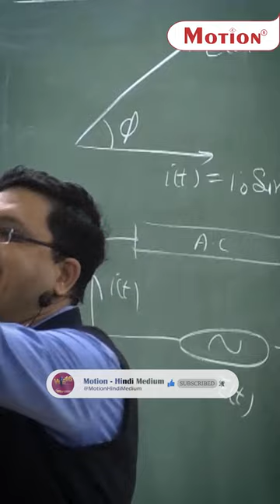UP बिजली विभाग में बिल नहीं आता 😅 😂 🤣